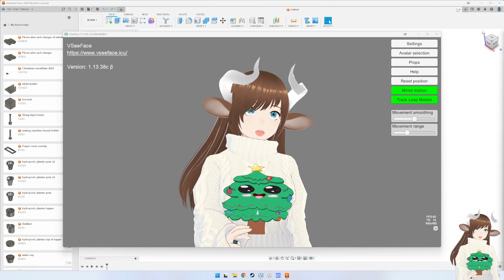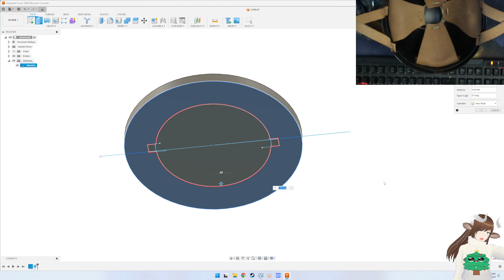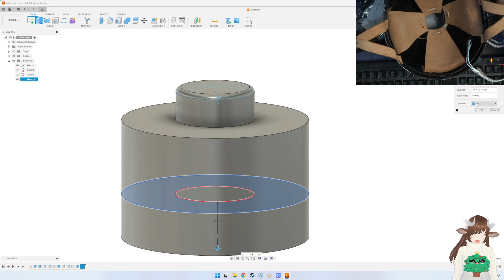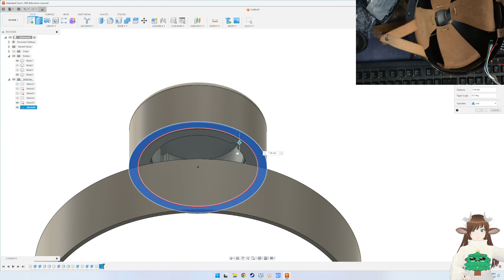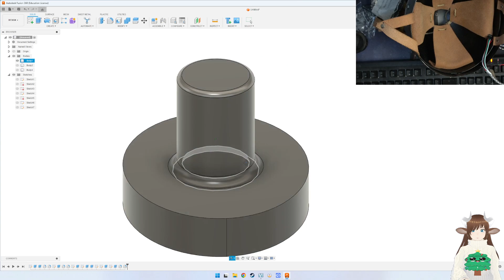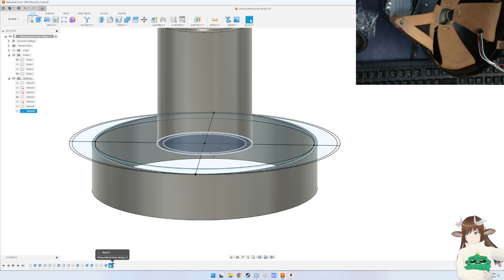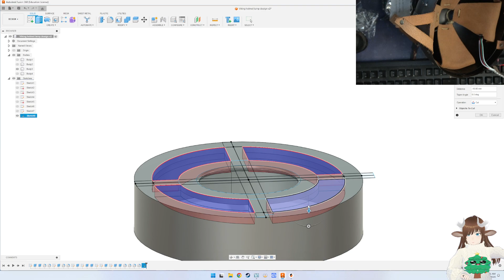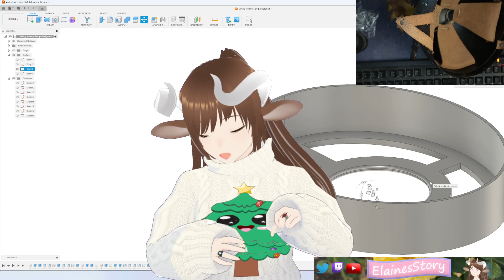Viking Helmet Hammer Light Part 1 Creating My New Viking Themed Lamp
So I'm goign to build a new lamp for mood lighting. It's going to incorporate a viking helmet and the hammer I am "still working" on... Anyways. It's gonna look super cool. I am going to put the link to the stuff below except for the hammer.

RGB 144 LED Strip

Esp8266 NodeMcu Mini D1

Hardware Used for filming:
Face Camera OBSBOT Tiny AI-Powered PTZ Webcam

Main camera Sony a6600 Mirrorless Camera